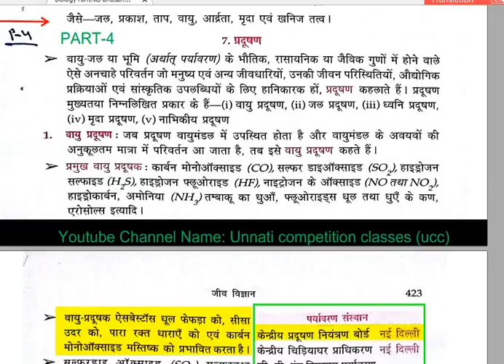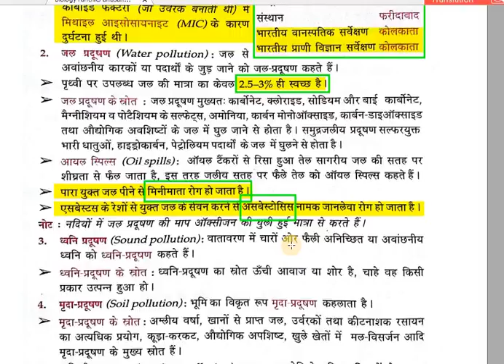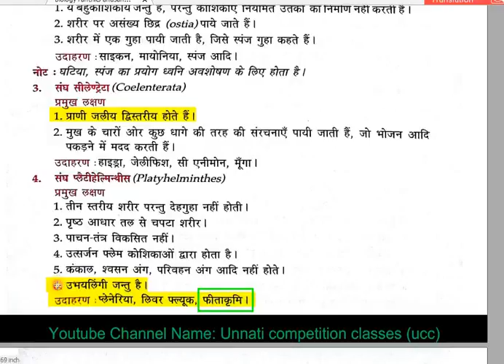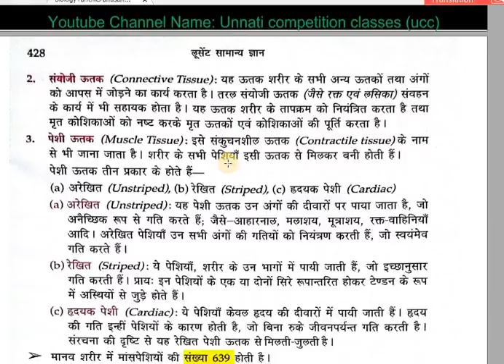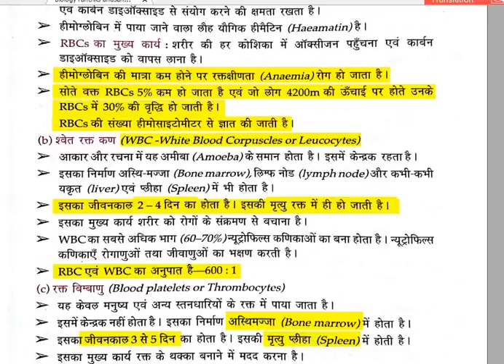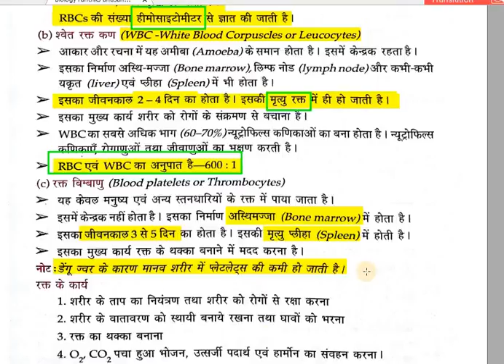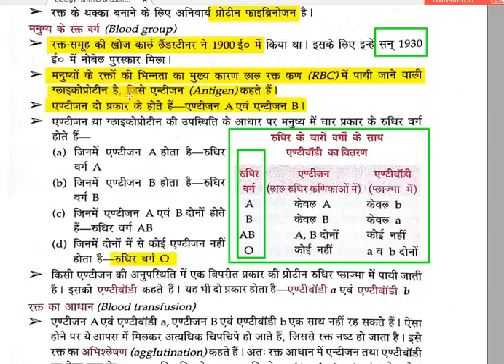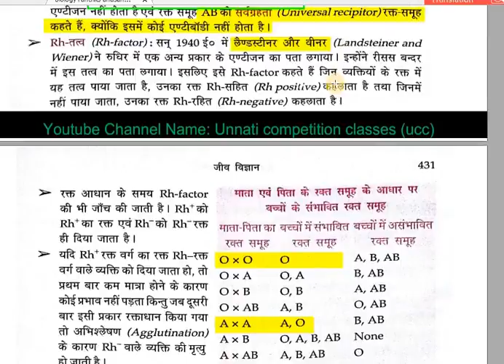Biology ‎जीव विज्ञानII General science Hindi I Lucent Book PART 4